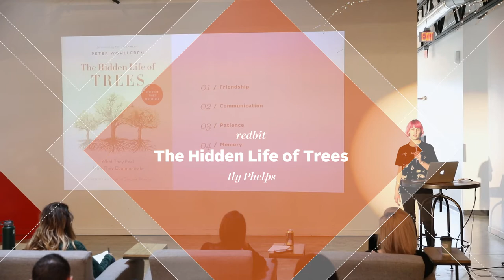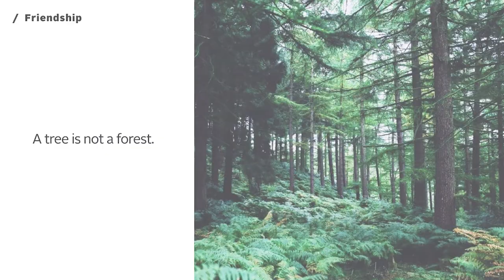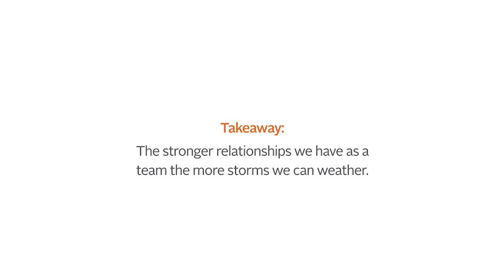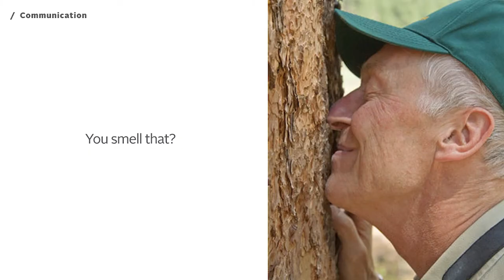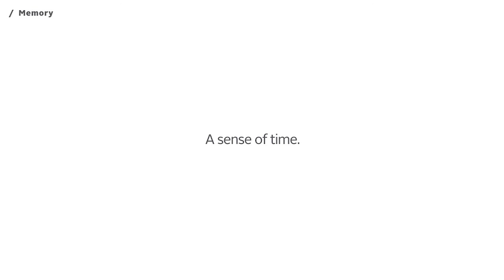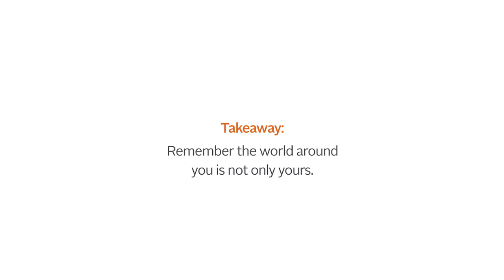The Hidden Life of Trees by Ily Phelps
The Hidden Life of Trees was written by Peter Wohlleben, who was a German forester. I wanted to focus on it because it really opened my mind to a lot of things I didn't really know about trees and the world in general. They have such a slow-paced world where their life is heavily dependent upon each other and I feel like that is a lot like us. So, I'm gonna talk about four different topics and then I have a little takeaway from each one. The first one is friendship. This book starts out with Peter describing a circle of rocks that he found in the forest and he thought that it was like a dead old tree, but he soon discovered that it was still alive. This was without photosynthesis and it's interior had rotted away four to five hundred years ago, so I just asked like how could this be. It turns out that the trees around it were pumping sugars through their connected root system and it kept it alive for hundreds of years. So, it's just saying that together many trees create an ecosystem. Sometimes they can be friends forever, it's really cute. So, my take away is that the stronger relationships that we have, the more storms that we can weather together. The second theme is communication. These trees, they communicate through super slow signals, but this method can only go so far. So, some giraffes are chewing on their leaves, they'd send out the scent and trees downwind could like figure that out and then change their leaves to be more bitter so that the giraffes wouldn't want to eat them, which is kind of crazy. So, that's one way they communicate but this other way is through the signals that are through the roots and they're actually through a series of fungi that's at the roots tips, so it allows them to send little signals to each other if there's something wrong then they can let them know. So, the take away here is any or slow communication is better than no communication. Some trees can live up to thousands of years and the oldest one is 5,062 years old, which is crazy. There's no guarantee that even throughout that amount of time that they're going to survive. The main take away is that growth takes patience. Looking at time through a larger perspective can allow us to take a step back and release some of our problems that seem to be immediate. Last but not least, is memory. One example that Peter cites is the beech tree. They don't start growing unless it's light for at least thirteen hours a day. So, it seems they have some kind of memory. The rising temperatures mean that spraying while fall indicates fall or falling temperatures indicate fall and if a little seedling reaches the ground in the fall it still will wait till spring to start growing. It seems they kind of have brains, I know that's a stretch. It helps them survive and keep surviving and help our forests stay alive for hundreds of years. So, the main take away on this is remember that the world around you is not yours, only. We all share the space and lives with each other. We are pretty small in the grand scheme of life, which hopefully gives you a little more freedom to let the little things go and enjoy the life that you have.